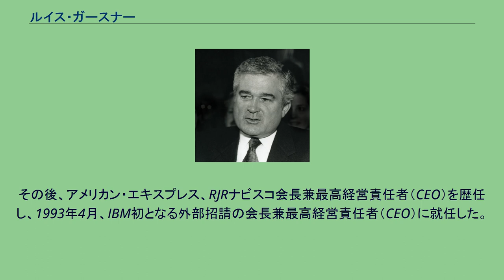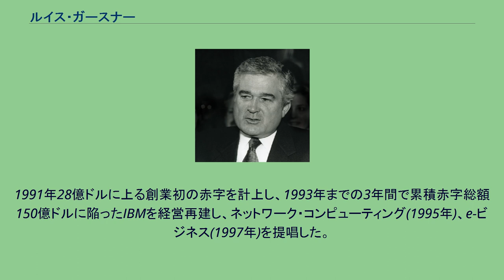ルイス・ガースナー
ルイス・ガースナー（Louis V. Gerstner, Jr. 1942年3月1日 - ）は、アメリカン・エキスプレス会長兼最高経営責任者（CEO）、RJRナビスコ会長兼最高経営責任者（CEO）、IBM会長兼最高経営責任者（CEO）、カーライル・グループ会長を歴任したアメリカを代表する経営者の1人である。
ニューヨーク州ミネオラ出身。
1963年、ダートマス大学工学部を卒業後、1965年、ハーバード大学ビジネス・スクールにて経営学修士（MBA）を取得し、米国マッキンゼー・アンド・カンパニーに入社。
その後、アメリカン・エキスプレス、RJRナビスコ会長兼最高経営責任者（CEO）を歴任し、1993年4月、IBM初となる外部招請の会長兼最高経営責任者（CEO）に就任した。
1991年28億ドルに上る創業初の赤字を計上し、1993年までの3年間で累積赤字総額150億ドルに陥ったIBMを経営再建し、ネットワーク・コンピューティング(1995年)、e-ビジネス(1997年)を提唱した。
2002年3月に最高経営責任者（CEO）を退任、同年12月に会長職を退任した。
2003年1月からは、カーライル・グループ会長に就任し、2008年9月まで同職を務めた。
^ 日本経済新聞. “私の履歴書 since1956”. 2011年11月11日閲覧。